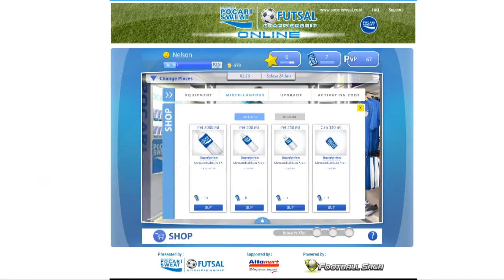Music For Game - Demo Reel